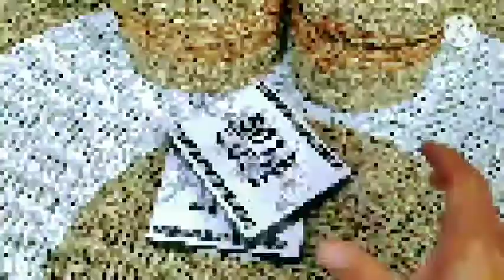DOMPET IMITASI LEVIS TIDUR KOMBINASI TERMURAH TUTORIAL VIDIO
HALLO SELAMAT DATANG DI CHANEL INI, VIDEO BERISI TUTORIAL ATAU DETAIL PRODAK.
BERETUJUAN UNTUK MENGINSFIRASI BUAT TEMAN-TEMAN YANG MAU BELANJA ONLINE.
PRODUK TERSEDIA DI BERBAGAI APLIKASI MARKET PLASS ANTARA LAIN:
LAZADA, SHOPEE DLL.

MUSIC BACKSOUND: VITUBE (BACKSOUN REKOMENDASI BY TRAVEL VLOG)

SELAMAT DATANG DI TOKO KAMI FatimahjayaBag's DISINI PUSAT TAS DI JAMIN PALING MURAH, AdaYgLebihMurah? Bandingkan! MengapaMurah? KARNA BARANG YG KAMI JUAL 90% PRODUKSI SENDIRI DAN REAL FICTURE.
Reseller min 3pcs boleh campur warna dan model, grosir min 12pcs boleh campur warna dan model

tasberkualitasmurah slingbag taslokalmurah tasmasakinimurah suppliertas grosirtas tascewekmurah pabriktas grosirtasbandung dompetkulit dompet terbaru dompet priakeren dompetbandungmurah dompetfashion grosirdompet grosirtasjakarta tasfashionmurah tas tas...